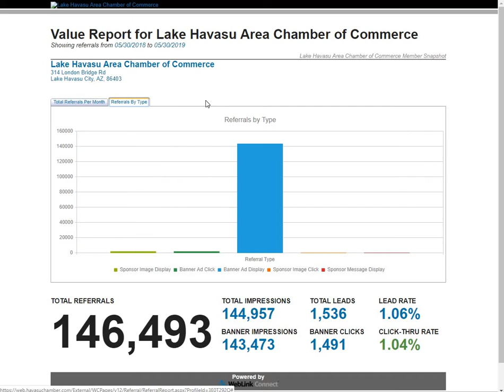View Referral Report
Learn how to view your referral report.